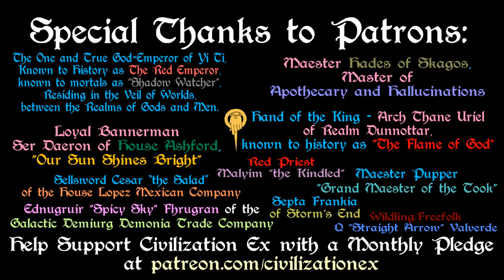ASOIAF: Dawn Age (History of Westeros Series)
A brief history of the Dawn Age, the earliest known period of Westerosi history, when the Children of the Forest and the Giant race populated the territory. Exploring through the migration of the First Men and the war that followed. Based on the series A Song of Ice and Fire by George R. R. Martin.